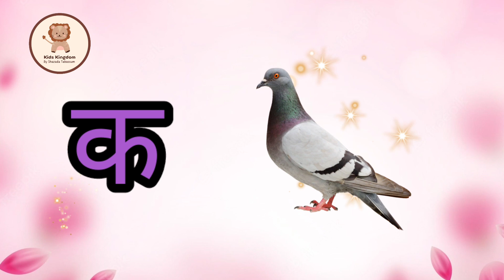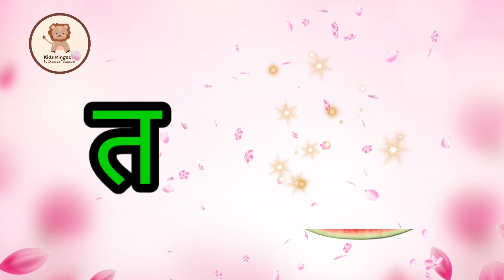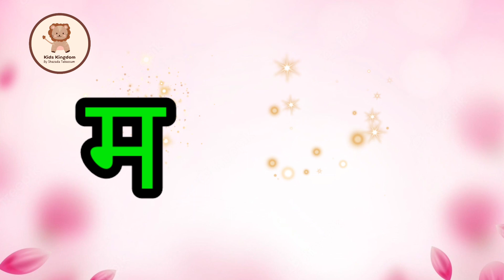अ अनार, अ अनार , अ अनार वाला, अ अनार के, अ अनार आ आम chart, अ अनार का आम का